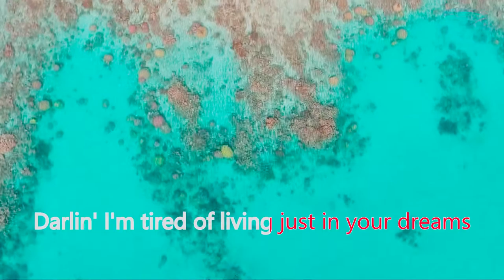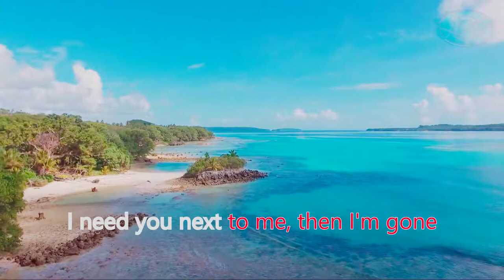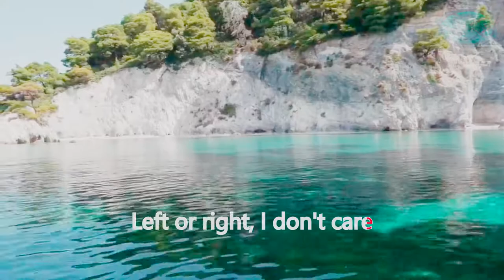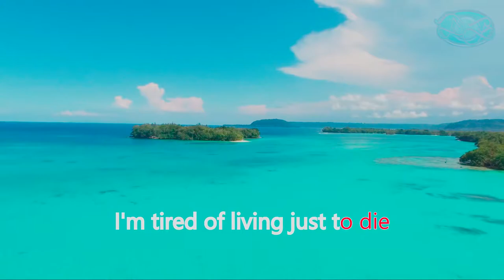Bon Jovi Destination Anywhere Lyrics | Bon Jovi songs | Beach Video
here are the lyrics this video :
Hey Babe, it's me I'm parked outside your house
I know that he's asleep, so listen to me now
Darlin' I'm tired of living just in your dreams
I'm getting out
You know we both sold our souls
We're just growing old, in this sleepy, dead-end town

Destination anywhere
Name the place and I'll be there
Pack a bag and we're out of here, let's run

Baby, we both been running uphill for too long
We both settled for something got nothing
And we both know thats wrong
Go and admit it we lived it, I'm leaving
Get your boots and come on
I got my coat and my keys
I need you next to me, then I'm gone

Destination anywhere
Left or right, I don't care
Baby we'll just disappear like the sun

When these wheels spin, baby they can all eat our dust
As far as I'm concerned, this whole town lost its nut
We won't be here when they put us down
It's our big chance I'm calling you now
They never let us go unless we try
I'm tired of living just to die
We're getting out of here, Destination anywhere

Destination anywhere
Maybe we'll just disappear like the sun